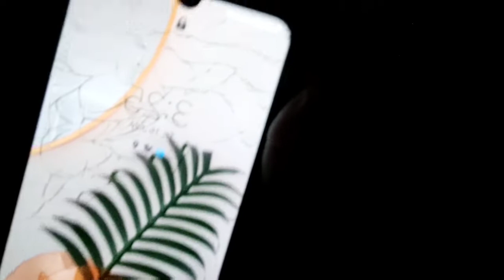Dang To KTM In 5 minutes /Traveling During Lockdown 🤞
I'm trying to upload videos on a daily basis about my daily life .I hope you guys will enjoy my video and watch my all vlogs from your home .I kindly request all you guys to subscribe my channel and support me for future betterment. if you want any thing to be improved in my videos kindly let me know in comment section.Thank you🙏🏻  I'm also available on:

Camera 📸 : Redminote 9 pro

Editing app: Vlogit

editor :Roshanbasnet

vechile : ntorque125
Microphone :Fantech